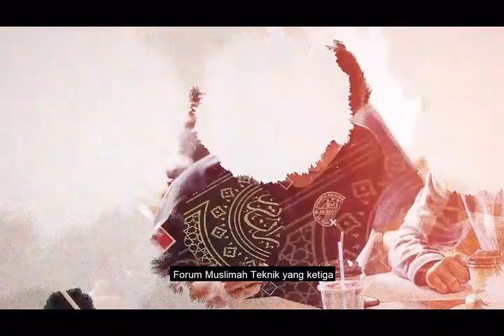Mengenal Keluarga Muslim Teknik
Keluarga Muslim Teknik dibentuk atas dasar kebutuhan dan keinginan adanya wadah berdakwah yang bersifat kekeluargaan. Terbentuknya KMT juga seiring dengan pembangunan Musholla Teknik. Keluarga Muslim Teknik bertujuan sebagai tempat pergerakan, pembinaan, pengkajian, dan pelayanan bagi civitas akademika teknik pada khususnya dan masyarakat pada umumnya, memakmurkan Musholla Teknik dengan menjadikannya sebagai tempat ibadah umat muslim dan menjadi pusat kegiatan keislaman di Teknik, membangun opini untuk mewujudkan teknik yang madani, dan membentuk civitas akademika berintelektual islami, profesional, dan memiliki komitmen terhadap islam. KMT membawahi 6 Bidang (Syiar Strategis, Hubungan antar Lembaga, Muslim Media, Syiar Entrepreneurship, Muslim Center, dan Forum Muslimah Teknik), 1 BSO (MADANI), dan 3 Biro (Biro Penelitian dan Pengembangan, Badan Pengelola Mentoring, dan Biro Khusus Kaderisasi).

Laman resmi : kmt.ft.ugm.ac.id
Line : ixi0102z